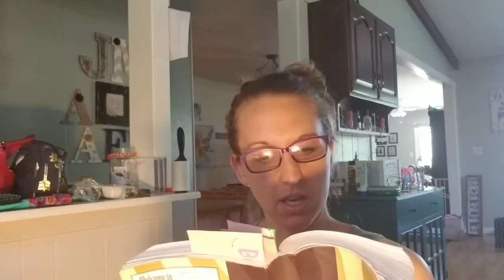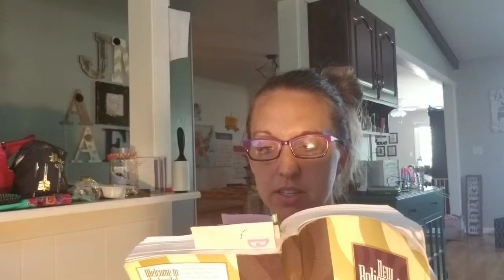July 12th Bible in a Year Challenge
Read from Nehemiah 8-10, Psalm 85, 2 Corinthians 13